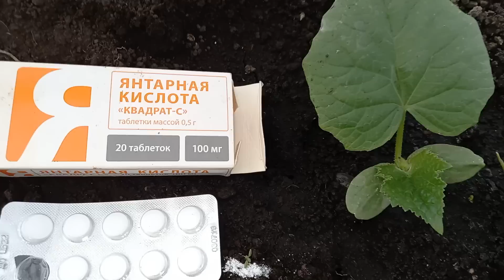Даже дохлые огурцы вмиг пойдут в рост и не будут болеть, если подкормить этим!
Супер подкорма для огурцов, вмиг вырастут и дадут много урожая.